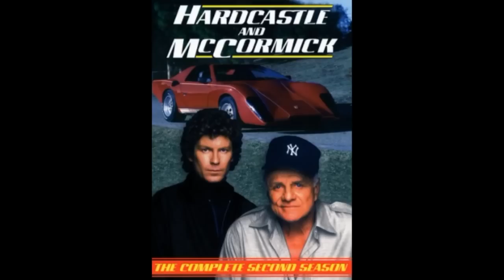Hardcastle and McCormick theme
Theme from Hardcastle and McCormick. (Drive)

Always loved this show and theme, but wanted it to be a proper song (about 4 minutes long), however to my knowledge none exists. So I took it upon myself to use the existing audio from the opening and closing themes and put together what I think that 4 minute song may have been like.

(I don't know of any "clean" (no sound F/X) theme for this show, so the gunfire, engine noises, and tyre squeal are all in there)

I used almost all of the opening theme, cut the closing theme (where it would have repeated the second verse), then inserted the instrumental from the pilot closing episode, as a sort of musical bridge, before going back to the closing theme for the ending.

Thanks to Stephen J. Cannell and Patrick Hasburgh for creating the series, and thanks to Mike Post and Stephen Geyer for writing the theme and David Morgan for singing it.

IDOL MERLIN (whoever these bloody chancers are) own nothing in this video and despite repeated attempts by myself to contact them, they have yet to respond. So let me just say, the music in this video is owned by Sony Entertainment and not the bunch of halfwit scumbags that have laid a claim to it below. The images in the video belong to Sony Entertainment and VEI (the kind people who distributed the series on region 1 DVD - which I bought). To the best of my knowledge the writer of this music was Mike Post and Stephen Geyer, and it was sung by David Morgan.